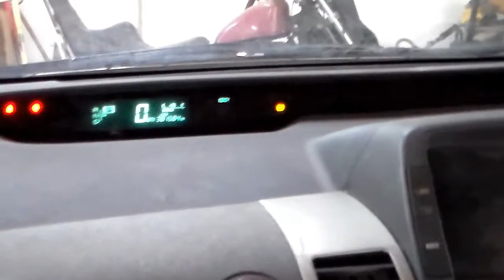2009 Prius Dash Display Fix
The Toyota Prius Dashboard intermittently turns off and won't come back on for a few days.  Others have indicated that a faulty capacitor on the speedo circuit board may be the problem.  After the owner removed the speedometer display, I tested and replaced the suspect capacitor.